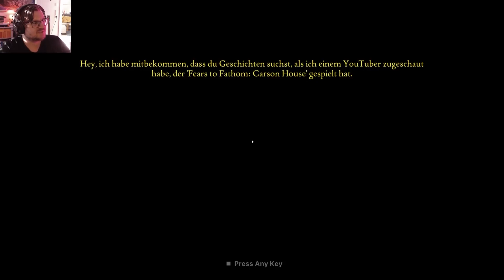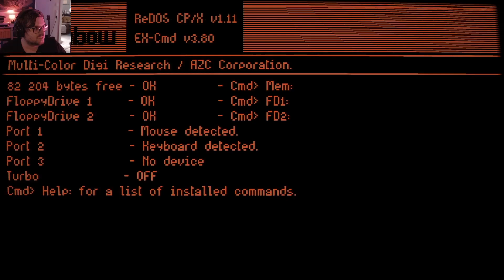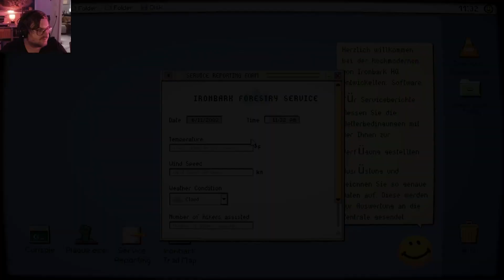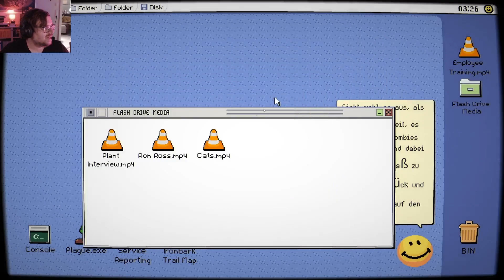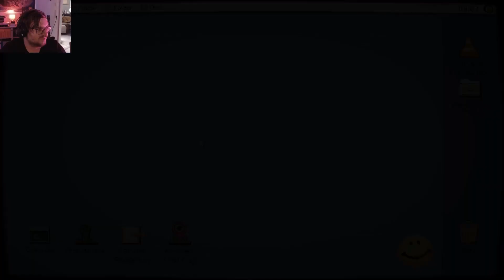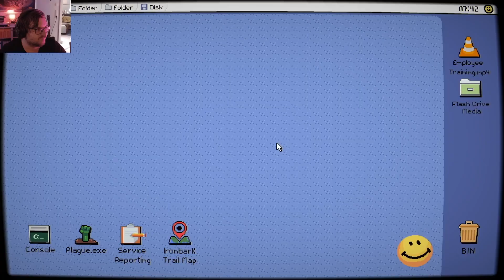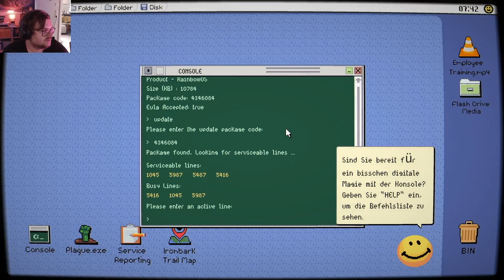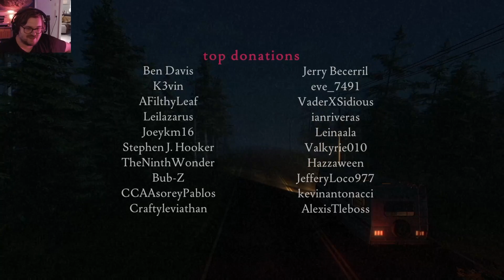2Fears4Fathom - Ironbark Lookout [Let's Play]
Das ist nicht Firewatch. Ehrlich.